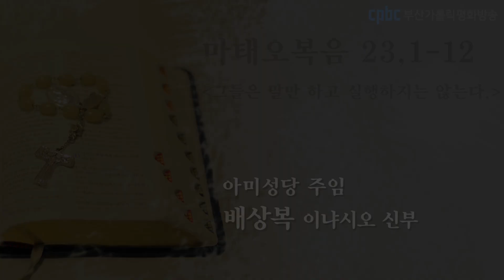오늘의 강론 (2020.03.10) 아미성당 주임 배상복 이냐시오 신부님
그때에 예수님께서 군중과 제자들에게 말씀하셨다.
“율법 학자들과 바리사이들은 모세의 자리에 앉아 있다.
그러니 그들이 너희에게 말하는 것은 다 실행하고 지켜라.
그러나 그들의 행실은 따라 하지 마라. 그들은 말만 하고 실행하지는 않는다.
또 그들은 무겁고 힘겨운 짐을 묶어 다른 사람들 어깨에 올려놓고,
자기들은 그것을 나르는 일에 손가락 하나 까딱하려고 하지 않는다.
그들이 하는 일이란 모두 다른 사람들에게 보이기 위한 것이다.
그래서 성구갑을 넓게 만들고 옷자락 술을 길게 늘인다.
잔칫집에서는 윗자리를, 회당에서는 높은 자리를 좋아하고,
장터에서 인사받기를, 사람들에게 스승이라고 불리기를 좋아한다.
그러나 너희는 스승이라고 불리지 않도록 하여라.
너희의 스승님은 한 분뿐이시고 너희는 모두 형제다.
또 이 세상 누구도 아버지라고 부르지 마라.
너희의 아버지는 오직 한 분, 하늘에 계신 그분뿐이시다.
그리고 너희는 선생이라고 불리지 않도록 하여라.
너희의 선생님은 그리스도 한 분뿐이시다.
너희 가운데에서 가장 높은 사람은 너희를 섬기는 사람이 되어야 한다.
누구든지 자신을 높이는 이는 낮아지고 자신을 낮추는 이는 높아질 것이다.”